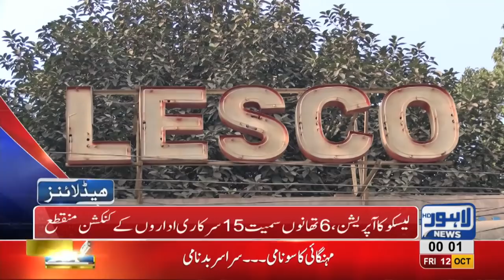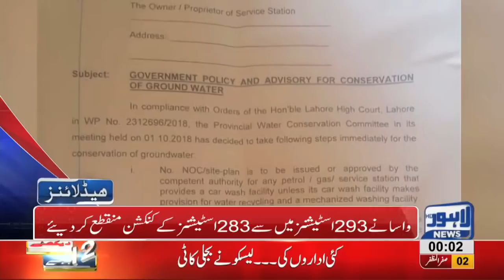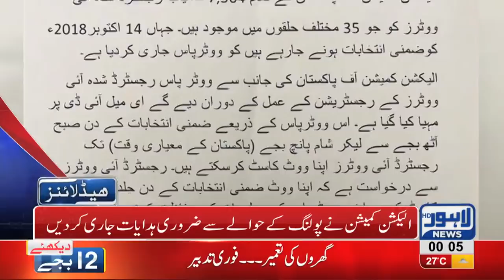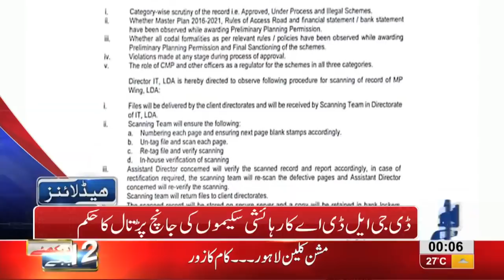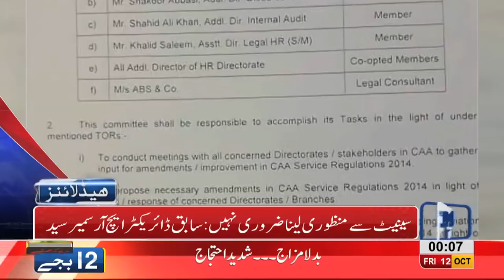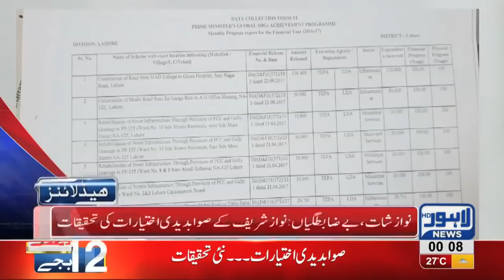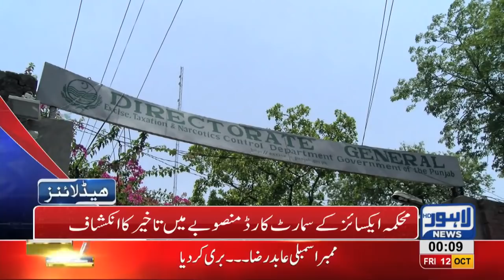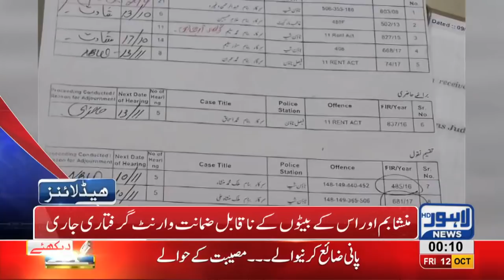12 AM Headlines Lahore News HD – 12 October 2018